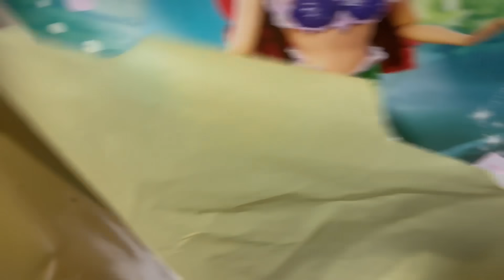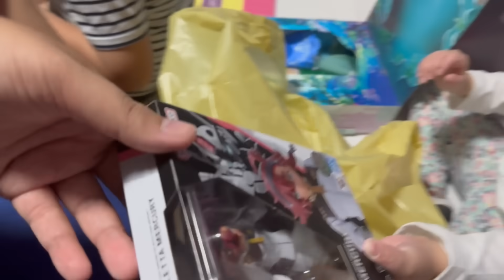ส่งเควสให้สองแสบ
G-BEAT ENERGY DRINK จีบีทดีดจัด บูสพลัง อร่อยซ่า วิตามินสูง น้ำตาล 0%
ซื้อได้แล้วที่ 7-11 , JIFFY หรือช่องทางออนไลน์

จัดส่งฟรี ทั่วประเทศ เก็บปลายทาง ได้ไม่ชาร์จเพิ่ม
พิเศษ! รับเครื่องเองที่สาขาใดก็ได้ ลดทันที 1,000.-!!

แว่น Ophtus ลด 100 บาท ใส่รหัส "Bay Riffer"